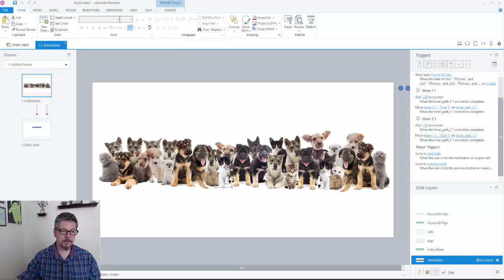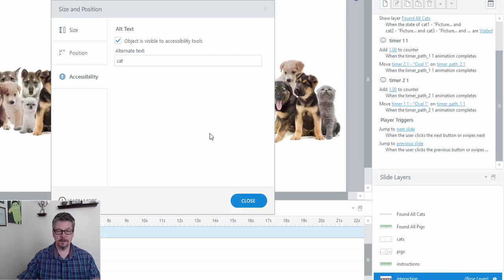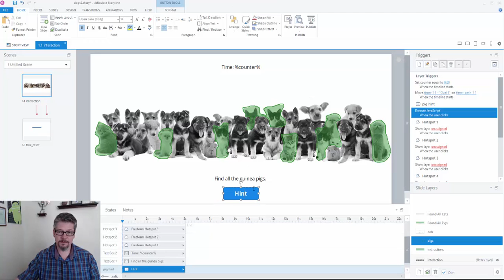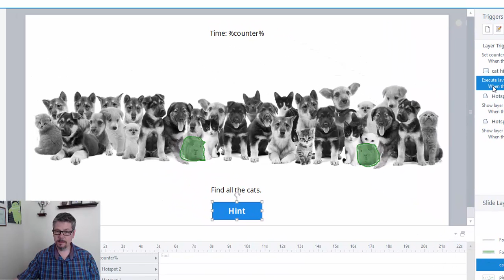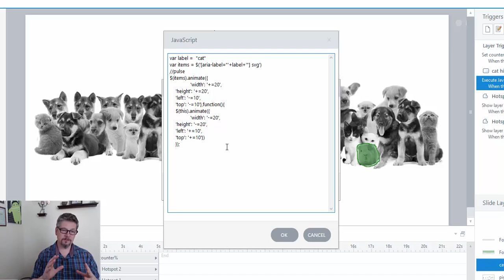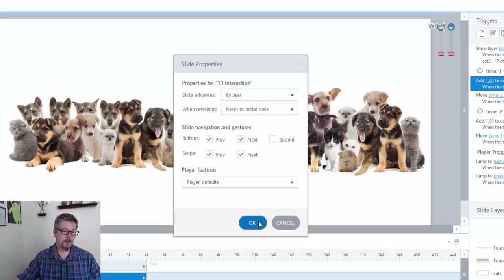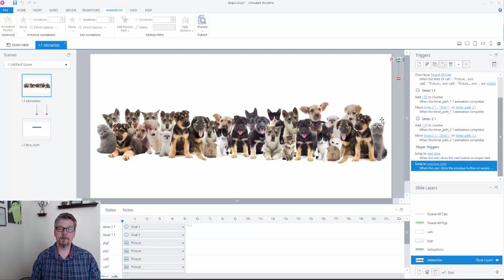Putting the Emphasis on Storyline Animations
This is the example video for the Storyline animations blog by James Kingsley. You can find the blog and instructions